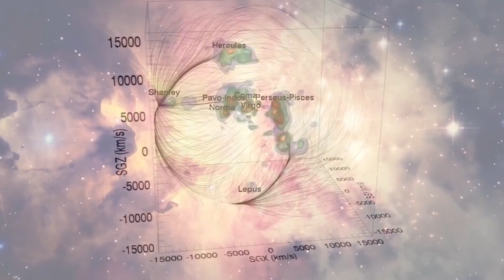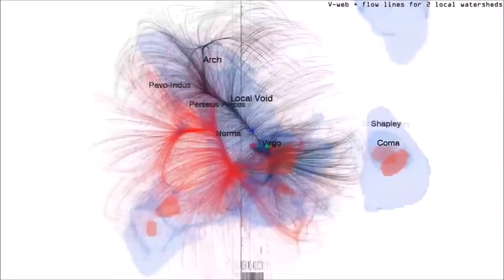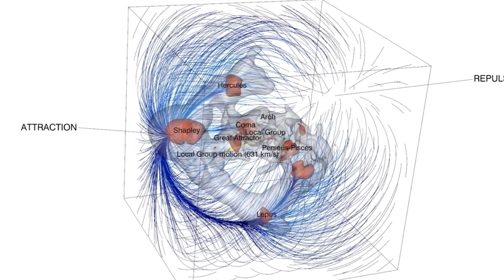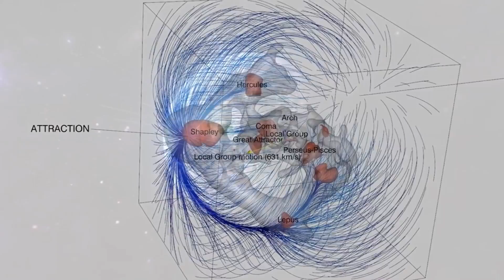The Great Attractor. The Creepiest Object in the Universe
♺ DETAILS

The Great Attractor is a gravitational anomaly in intergalactic space and the apparent central gravitational point of the Laniakea Supercluster. The observed anomalies suggest a localized concentration of mass millions of times more massive than the Milky Way. However, it is inconveniently obscured by our own Milky Way's galactic plane, lying behind the Zone of Avoidance (ZOA), so that, in visible light wavelengths, the Great Attractor is difficult to observe directly. In fact, it will not be for another hundred million years that Earth will be on the other side of the Milky Way galaxy, allowing us to see past the galactic plane. (The Great Attractor. The Creepiest Object in the Universe)